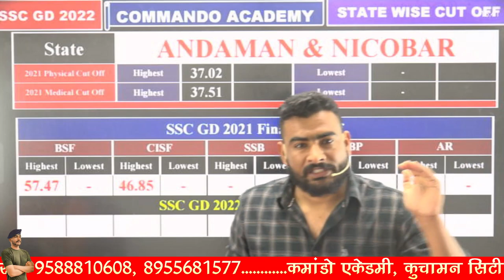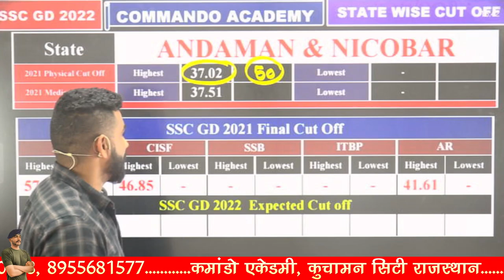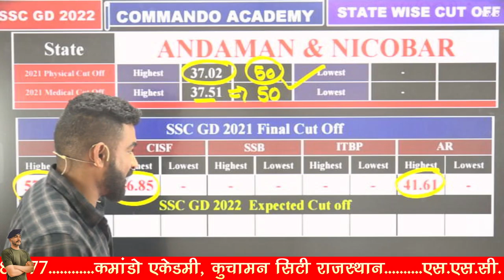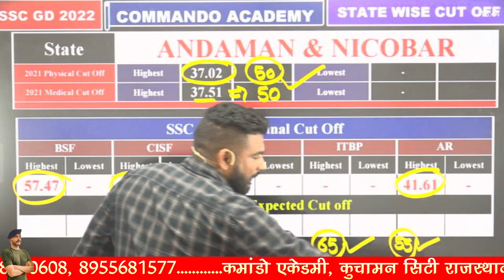SSC GD Cut Off 2023 || ANDAMAN & NICOBAR अंडमान व निकोबार राज्य || BY VIRAT SIR